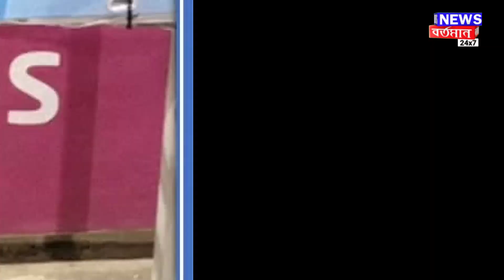lamine yamal biography : স্পেনের বিষ্ময় বালকই আগামীদিনের মেসি